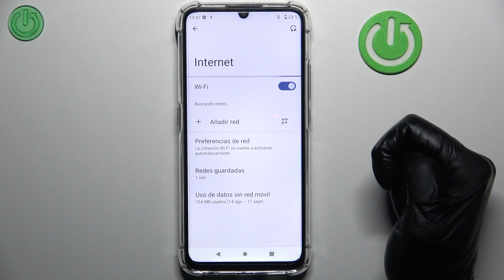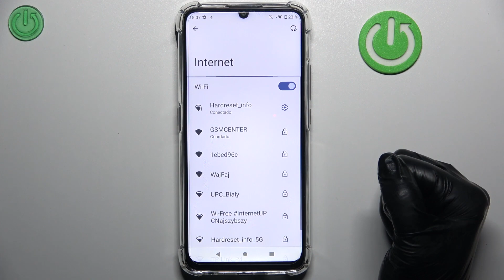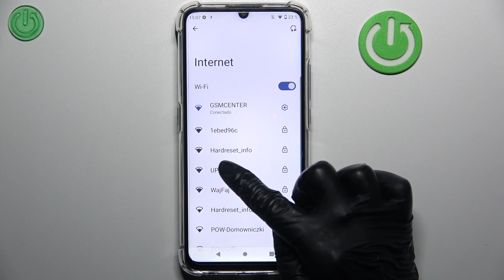Cómo conectar OUKITEL C33 a una red WiFi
Aprende cómo conectarte a una red WiFi en tu OUKITEL C33 para disfrutar de una conexión rápida y estable. En este tutorial, te guiaré a través de los pasos necesarios para configurar y conectarte a una red WiFi en tu dispositivo.

Pasos para configurar la conexión WiFi en OUKITEL C33.
¿Qué hacer si mi OUKITEL C33 no se conecta a WiFi?
Solución de problemas comunes de conexión WiFi en OUKITEL C33.
¿Cómo olvidar una red WiFi en OUKITEL C33?